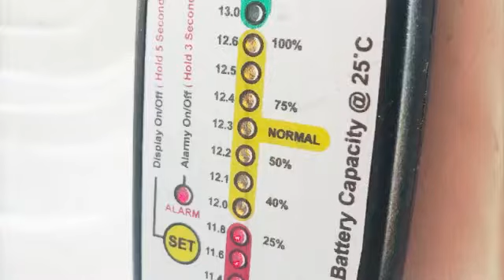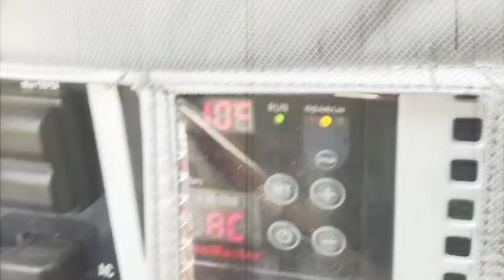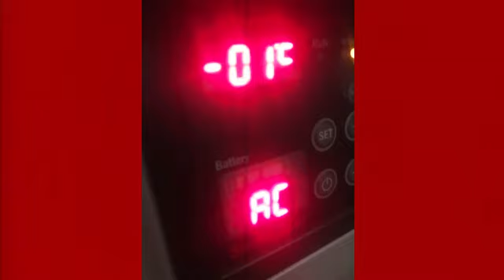CT SOLAR MOBILE 1013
Mobile solar caddy van that drives a fridge to -10 deg C, drill 1100W, angle grinder 1500 W, Compressor 750 W for air pressure up to 5 bar , 12 V strip lights and 2 x 220 V hunting lights, a deep cell fast battery charger and finally cell phone charging ports.

To recover development cost going for R 43 K per installation taking 2 days, the price could come down if volumes justify its sustainability over time.